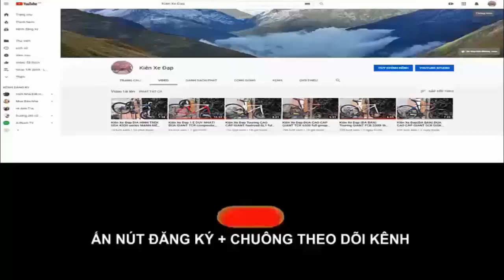Kiên Xe Đạp Touring CAO CẤP GIANT XCR 3700 CỰC MỚI Cấu hình khủng Deore+SLX (ĐÃ BÁN) zalo 0975709943